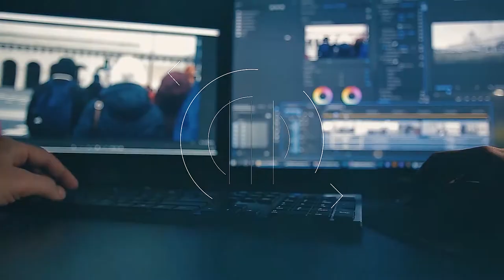COMO GRAVAR VÍDEOS de CONTEÚDO PERFEITOS | CONFIGURAÇÃO DA CÂMERA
Nesse vídeo voce vai aprender COMO GRAVAR VÍDEOS de CONTEÚDO PERFEITOS  fazendo CONFIGURAÇÃO DA CÂMERA da maneira correta.